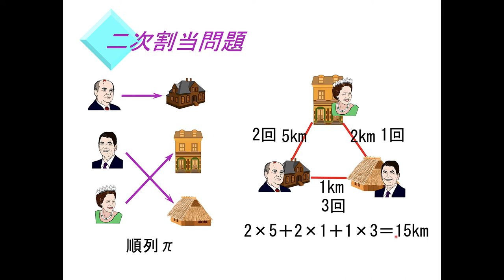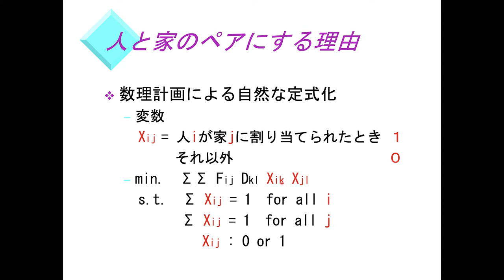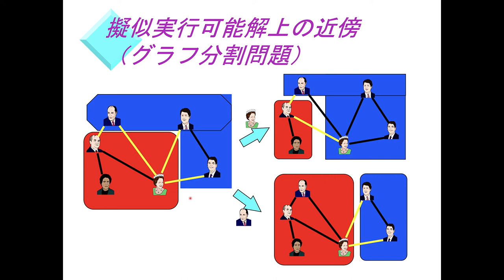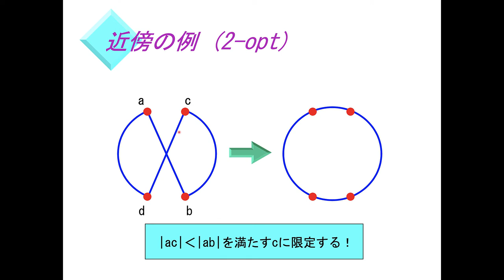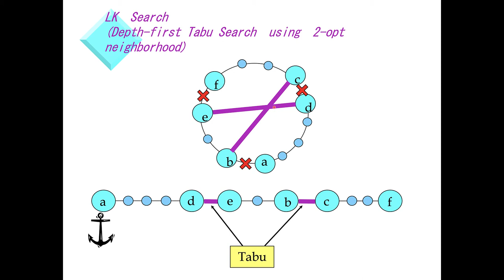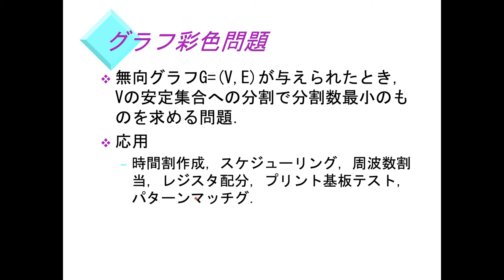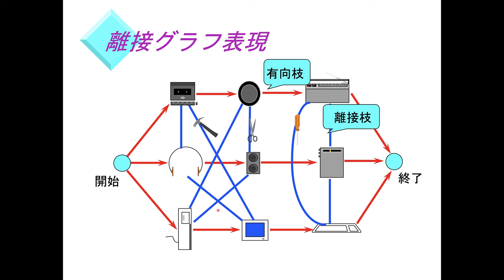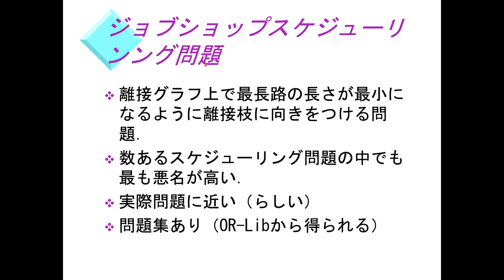メタヒューリスティクス（適用例）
Table of Contents:

00:33 - 二次割当問題
03:04 - 二次割当問題の近傍(swap近傍)
03:30 - 二次割当問題の属性
04:26 - なぜペア属性が悪いか
04:55 - 人と家のペアにする理由
05:37 - グラフ分割問題
05:58 - グラフ分割問題
06:12 - グラフ分割問題
07:01 - グラフ分割問題に対する近傍(swap近傍)
07:23 - 交叉の例
07:45 - 通常の解の表現の弱点
08:05 - 擬似実行可能解（グラフ分割問題）
08:26 - 擬似実行可能解上の近傍（グラフ分割問題）
08:47 - ペナルティ関数法
09:23 - ペナルティ関数法(失敗例)
09:43 - 擬似実行可能解探索法
10:07 - 戦略的振動 strategic oscillation
10:41 - 巡回セールスマン問題
10:48 - 巡回セールスマン問題
10:53 - 巡回セールスマン問題
11:33 - 近傍の例 (2-opt)
12:18 - Local Search (2-opt)
12:21 - Local Search (2-opt)
12:27 - 近傍の例 (3-opt)
12:38 - 近傍の例 (挿入-opt)
13:06 - 交叉の例
13:20 - Lin-Kernighan opt  (=3-opt +  Depth-first Tabu Search  using                     2-opt neighborhood)
13:21 - 交叉の例
13:54 - Lin-Kernighan opt  (=3-opt +  Depth-first Tabu Search  using                     2-opt neighborhood)
14:47 - LK　Search (Depth-first Tabu Search  using  2-opt neighborhood)
14:49 - Lin-Kernighan opt  (=3-opt +  Depth-first Tabu Search  using                     2-opt neighborhood)
14:50 - LK　Search (Depth-first Tabu Search  using  2-opt neighborhood)
15:21 - LK　Search (Depth-first Tabu Search  using  2-opt neighborhood)
15:44 - 最大クリーク問題
15:45 - LK　Search (Depth-first Tabu Search  using  2-opt neighborhood)
15:56 - 最大クリーク問題
16:15 - 最大クリーク問題
16:34 - 最大クリーク問題(最大安定集合問題)
17:24 - 最大安定集合問題
17:34 - 擬似実行可能解（最大クリーク問題）
17:50 - 擬似実行可能解上の近傍（最大クリーク問題）
18:02 - グラフ彩色問題
18:13 - グラフ彩色問題
18:31 - グラフ彩色問題
19:09 - ４色問題
19:21 - グラフ彩色問題の近傍 1
19:50 - グラフ彩色問題の近傍 2（Kempe Chain近傍）
20:30 - ジョブショップスケジューリンング問題
21:46 - 離接グラフ表現
22:42 - 解＝離接枝に向きをつける
23:35 - クリティカルパス（最長路）
23:59 - （制限付き）離接枝反転近傍
24:12 - ジョブショップスケジューリンング問題